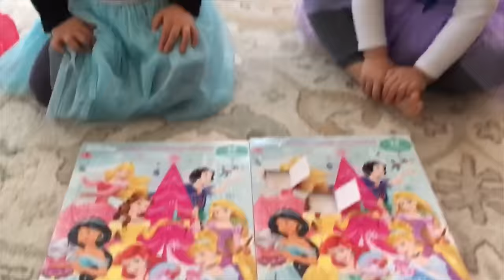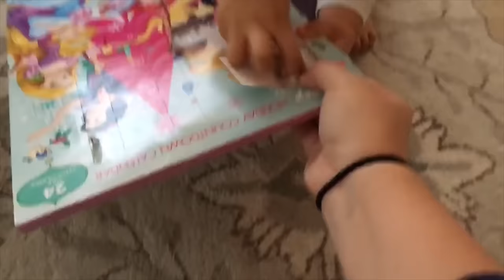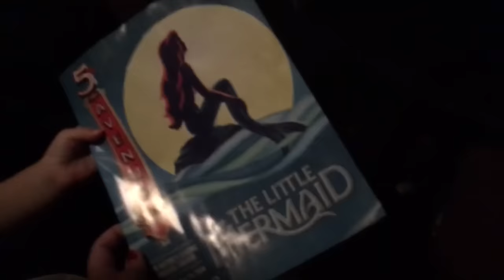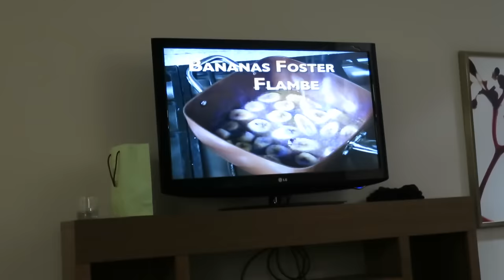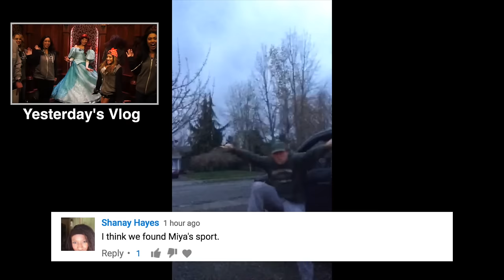Spoiled by Mama and Papa! - December 03, 2016 - ItsJudysLife Vlogs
Judy's Links

Benji's Links

Vlog Camera We Use:

Blendtec Blender